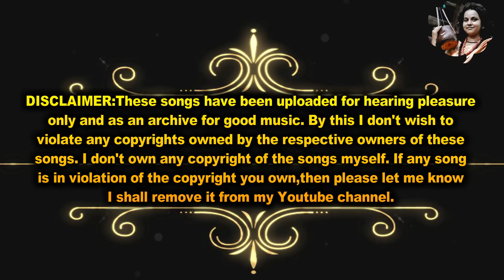মেয়েটি বিয়ে বাড়িতে ঘুরতে এসে যা গান শুনালো সবাইকে,শুনে তো সবাই মুগ্ধ।Baul songit 2017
আমরা সব সময় চেষ্টা করি আমাদের গ্রামীণ ঐতিহ্য কে তুলে ধরার।বাউল তথা আমাদের অনেক ঐতিহ্য আজ হুমকীর মুখে।আর এই বাংলার বাউল ইউটিউব চ্যানেলের ক্ষুদ্র প্রয়াস এই বিলুপ্তপ্রায় ঐতিহ্যগুলো সংরক্ষন করা।আর যদি আপনারা সাথে থাকেন তাবে আমরা অবশ্যই তা করতে পারবো..ইনশাল্লাহ্।